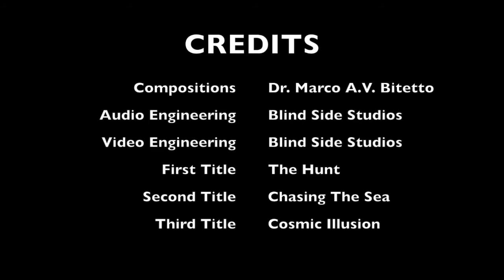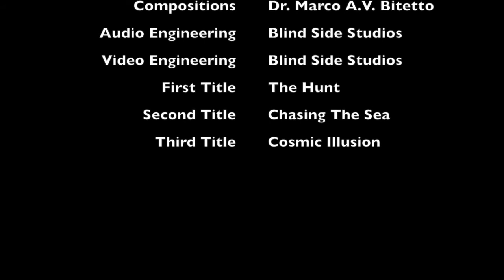COSMIC CINIMA PART TWO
Cosmic Cinima Part Two is a story in concert and is a Trekkie's fantasy come true.